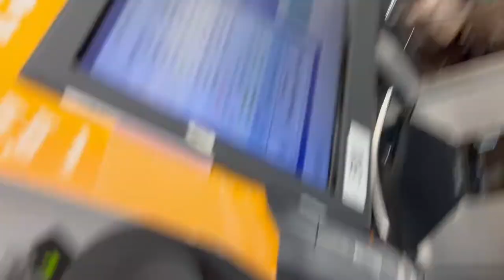CAMPING FESTIVAL VLOG l BASS CANYON 2022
HII MY LOVELIES! In this video I'm bringing you along to the festival grounds and my overall camping experience at Bass Canyon. Hope you enjoy!!
xoxo Dominique

FAQ'S
Age: 21
Location: Vancouver BC
Height: 5'4
Camera: Sony G7X